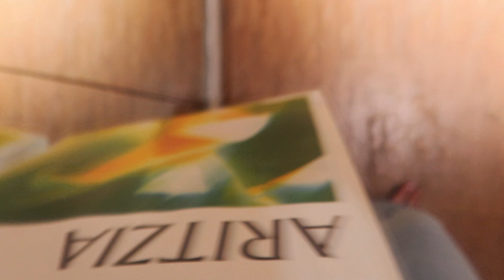WEEKLY VLOG: Come Shopping With Me In The Hamptons, Clothing Haul, & Dinner!!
hi guys!! A little late to posting this but I hope you guys enjoy this video!! xoxo

❥Melissa